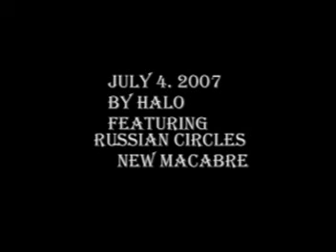7-04-07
4th of July in Boston with a low-rez camera, 15fps.